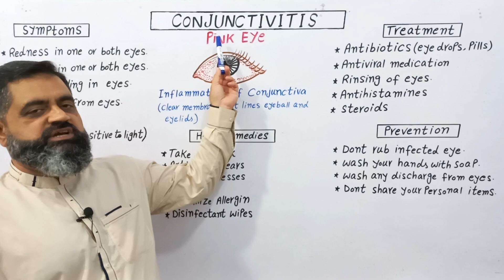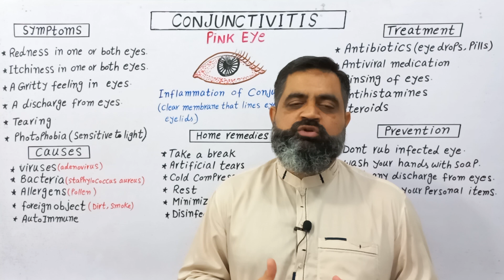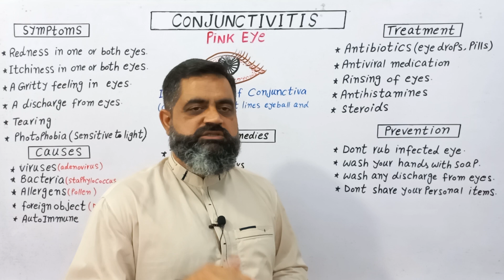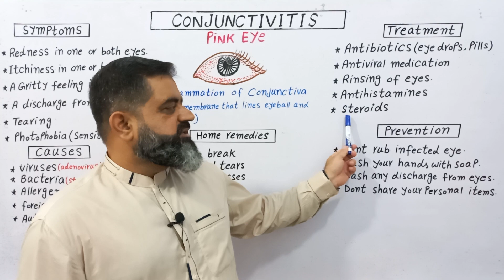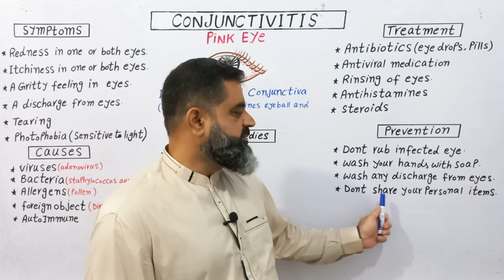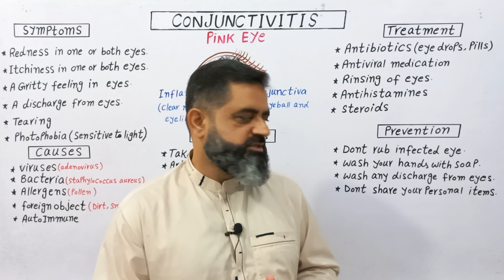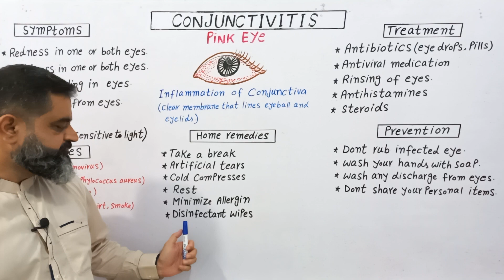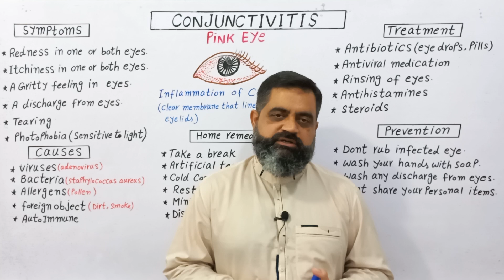Conjunctivitis Urdu/Hindi medium @prof.masoodfuzail